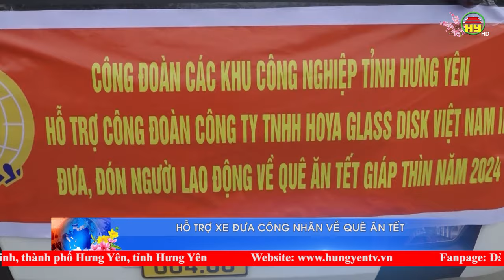Liên đoàn Lao động tỉnh trao 100 triệu đồng hỗ trợ xe đưa công nhân về quê ăn tết